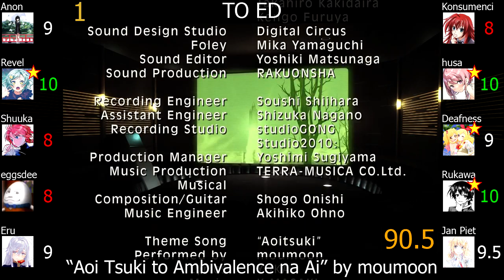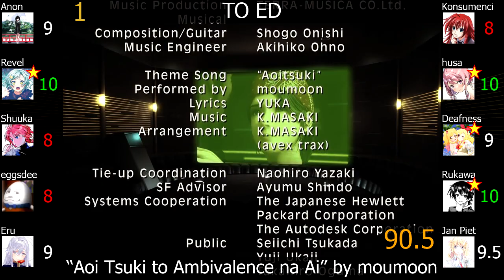Top moumoon Anime Songs (Party Rank)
This ranking was almost a complete disaster.

Good artist, really nice vocals, no bad songs although one song is kinda overrated.

This is the fiftieth artist party rank on this channel, featuring the pop duo moumoon.

Note(s):
1) I consider the Japanese airing of The Amazing World of Gumball (referred to as Okashi na Gumball in the video) as an anime because it is animated and it aired in Japan. This means I consider the ending song used in the Japanese airing of the show (which is "Yes / No continue?" by moumoon) as an anime song, and thus, I included it in the video.

Scorers:
1) Anonimus Opinion (Anon)
2) Revel
3) Shuuka (AllAnimeTops)
4) eggsdee
Average: 8.36, Greens: 1, Reds: 2
5) Eru
Average: 7.93, Greens: 1, Reds: 1
6) Konsumenci
7) husa
Average: 8.43, Greens: 3, Reds: 1

One Piece: Episode of Merry - Mou Hitori no Nakama no Monogatari ED: "memories" by moumoon
TO ED: "Aoi Tsuki to Ambivalence na Ai" by moumoon
Viper's Creed ED: "Ai no Oto ~English ver.~" by moumoon
Yu-Gi-Oh! Zexal ED3: "Wild Child" by moumoon
Yume Oukoku to Nemureru 100-nin no Ouji-sama OP: "Afureru Hikari" by moumoon